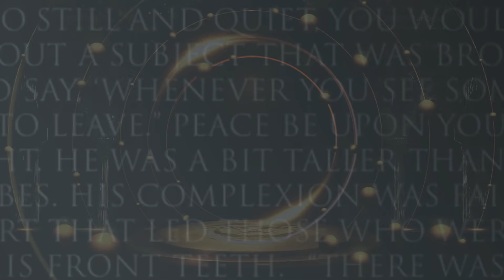RIS 2021 Trailer